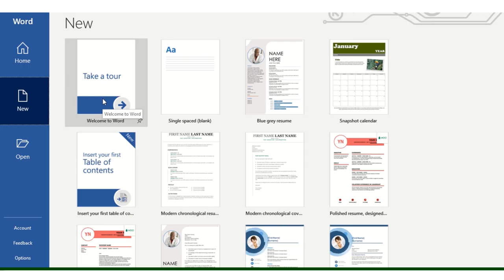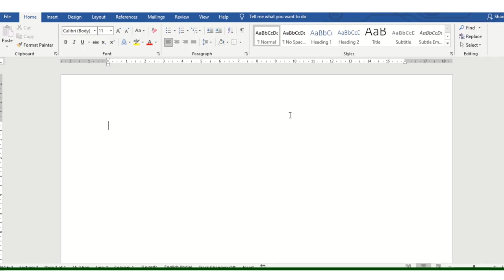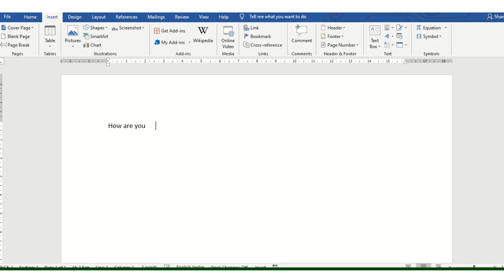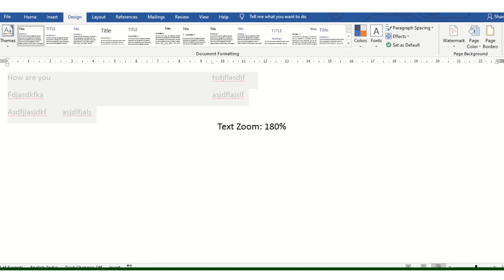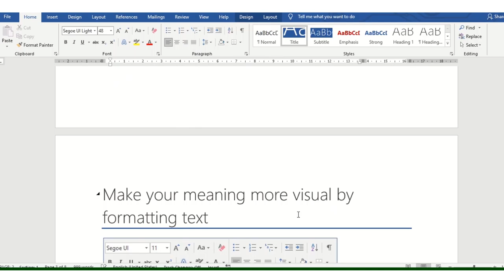MS Word Introduction – Tutorial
MS Word Introduction – Tutorial Ms Word is used for (Document
MsOffice MsWord Document creation, resume , calendar , broucher , research proposal , school , college projects and various documents ) word’s extension is .doc ( document ) learn with us ms word tutorial . MS Word Introduction – Tutorial. Create and share professional-looking documents with state-of-the-art-editing, reviewing, and sharing tools. Select a phrase and find relevant information from the web within Word with the Smart Lookup feature.
Discover talents presents is an online education system which offers 100% free upskilling program online which includes Ms Office (Ms excel, Ms PowerPoint, Ms word, Ms paint, explorer), we also offer interview tips , office etiquettes , free job alert and free certification guide which you can add in your CV or LinkedIn profile So don’t wait subscribe our channel and turn on the notification button so you won’t miss any information video . (Information is wealth)